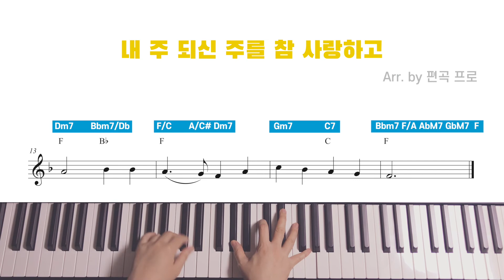[1분 편곡] 내 주 되신 주를 참 사랑하고 𝙟𝙖𝙯𝙯 𝙫𝙚𝙧 🎹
📘 '편곡 프로' 책 구매 사이트
이외에 다양한 사이트에서 구매가능합니다.

영성과 실력이 함께하는 예배자가 되길 바래봅니다.